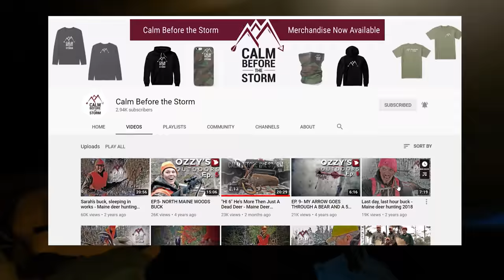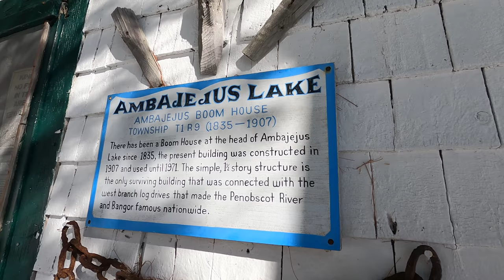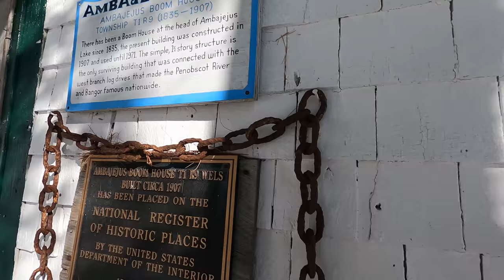Last Ice Fishing Trip of the Year: Ambajejus Salmon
Ice fishing in Maine on Ambajejus in Millinocket for Cusk and Landlocked Salmon at the Ambajejus Boom House with Jeff Osborne and company from youtube channel Calm Before the Storm.
Historic river log driving museum and boom house on the water.
This might possibly be the last trip of the year with the super warm temperatures and fading ice.
I catch my biggest landlocked Salmon through the ice.